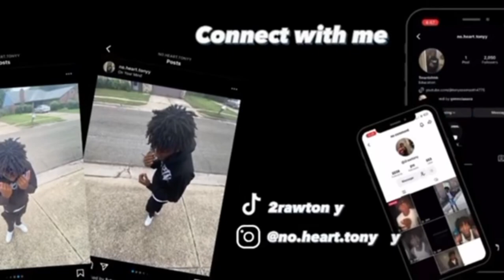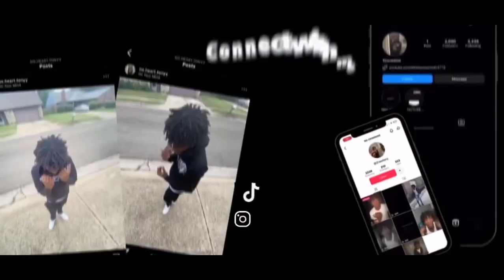VLOG/INTERVIEWS AT DUNCANVILLE HS‼️‼️🤯🤯🔥🔥🔥…PART ONE